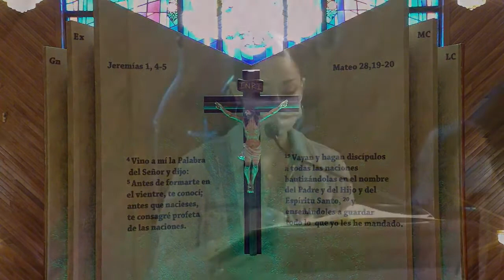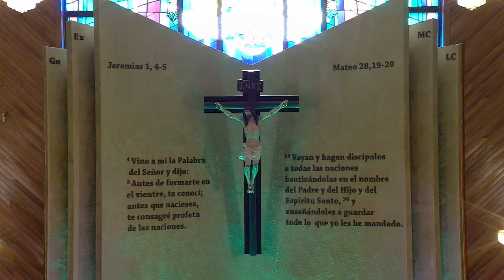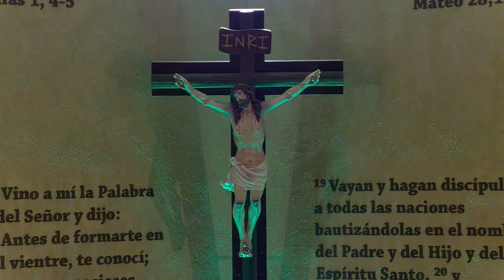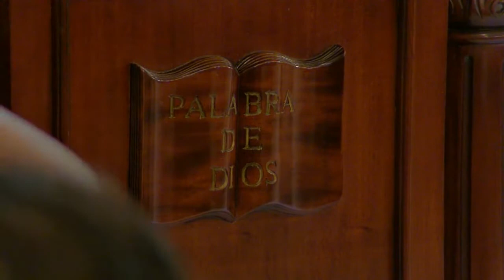Santa Eucaristía del Vigésimo Segundo Domingo del Tiempo Ordinario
Les compartimos el vídeo de la Santa Eucaristía del Vigésimo Segundo Domingo del Tiempo Ordinario